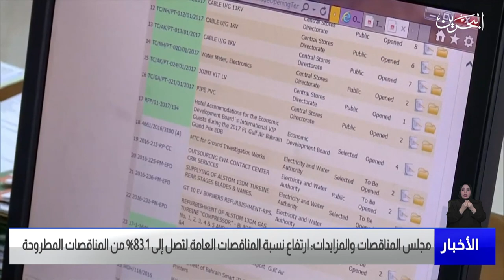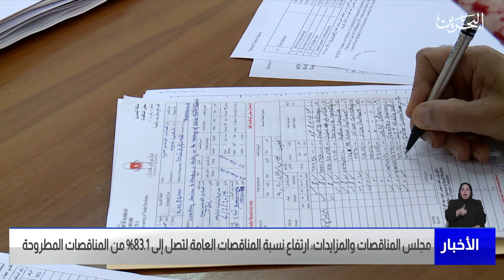البحرين مركز الأخبار : مجلس المناقصات والمزايدات : ارتفاع نسبة المناقصات العامة لتصل إلى 83.1%